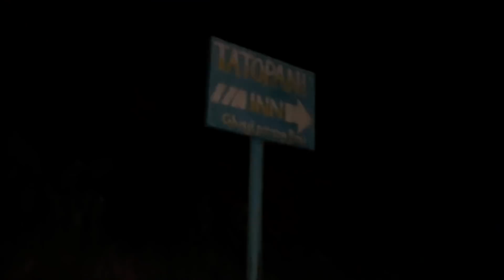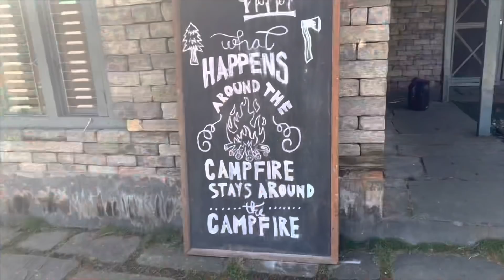A PICTURE PERFECT BIRTHDAYY | Vlog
Hello there! Hope you liked our Vlog kati paxi ayooo ufff , Rukku’s now all grown up guys!

Music from

Credit!!
Track Name: My feelings for you

Produce by Umbrtone
Provided by Umbrtone - No Copyright